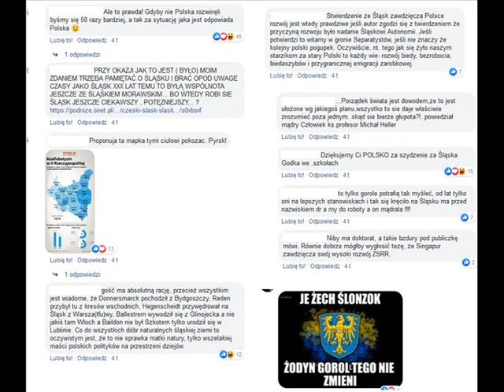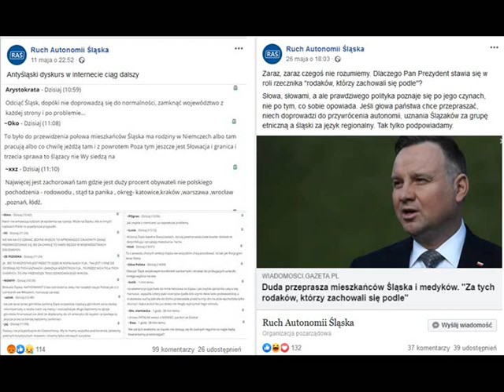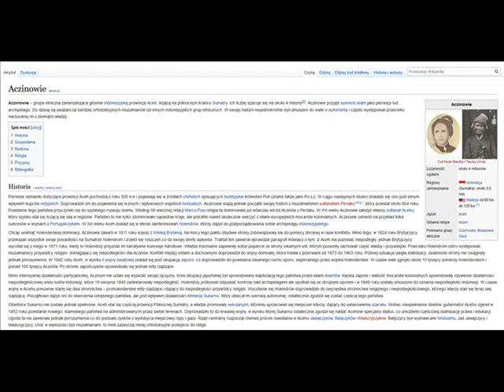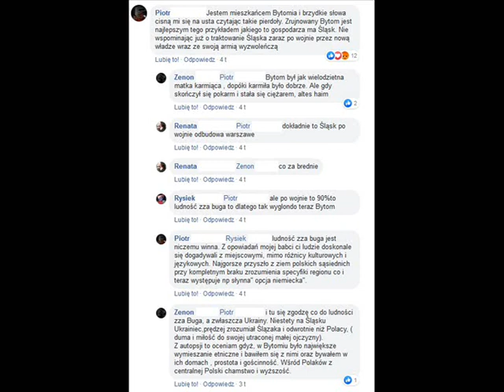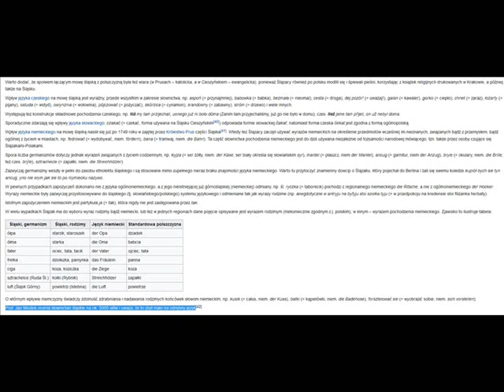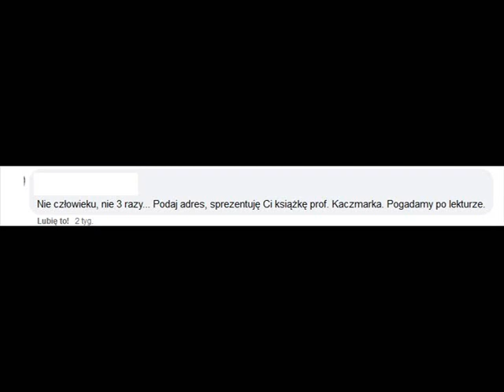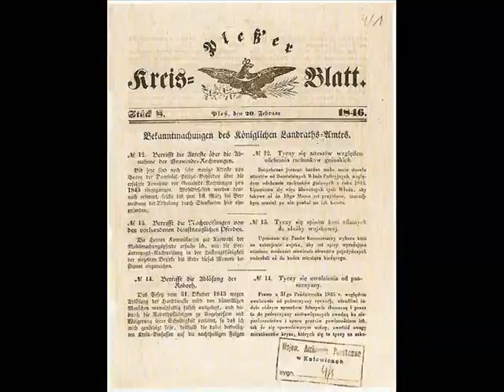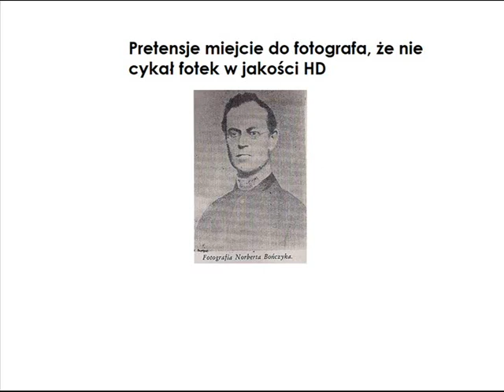Szuria Śląska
źródła:
Archiwum Państwowe w Katowicach
Muzeum Śląskie
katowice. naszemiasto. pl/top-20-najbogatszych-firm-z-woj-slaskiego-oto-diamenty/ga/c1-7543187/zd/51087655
katowice. wyborcza. pl/katowice/1,35055,20800533,slaski-zagrozony-az-98-19-proc-obywateli-mowi-w-domu. html
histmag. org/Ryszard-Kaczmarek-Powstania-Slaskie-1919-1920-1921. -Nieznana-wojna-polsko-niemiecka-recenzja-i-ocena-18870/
edus .ibrbs. pl/o-polskosc-slaska-wielcy-polacyslazacy-i-ich-dzialalnosc-w-ii-polowie-xix-wieku/?fbclid=IwAR031JQWsVIeU3iLZmDlNkafmZrENi3mo6rFDR_zrpyWYXqsPmVwe0OBaFk